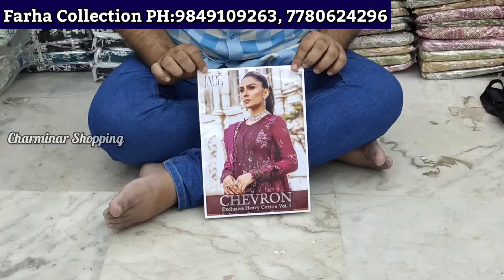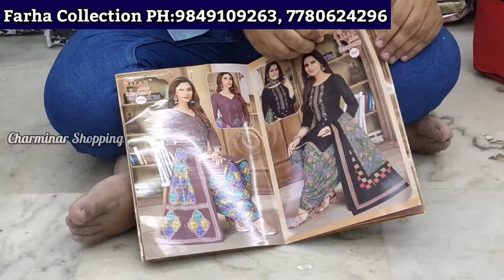Hyderabad Wholesale Dress Materials Fancy Work Suits Pakistani Cotton Suits | Farha Collection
Madina Wholesale Dress Materials - Offer Price - Pakistani Suits Hyderabad Market

Shop Adress:
Farha Collections
Exclusive Wholesale Ladies' Suits
Shop NO.1 & 2, R.J Market, Near Patel Market, Hyderabad